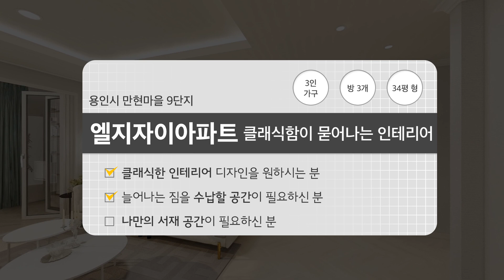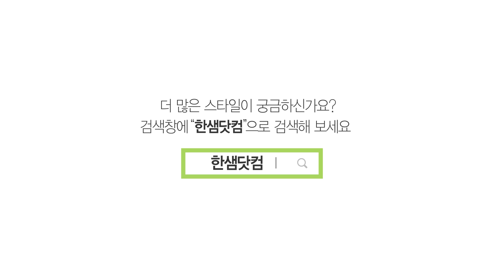[한샘VRoom] 모던과 클래식이 공존하는 34평 인테리어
경기도 용인시 수지구 만현마을9단지 엘지자이아파트 34평형
한샘 VRoom을 소개합니다🤗
평형별 다양한 공간과
가족유형별, 스타일별 다양한 라이프스타일을
한샘만의 기술로 실감나게 만나보세요 👍

🎈방금 본 이 집! 자세한 제품정보가 궁금하다면?

🎈더 많은 집과 다양한 스타일의 VR 집꾸밈 사례를
보고싶으시면 지금, 한샘닷컴에서 확인해 보세요